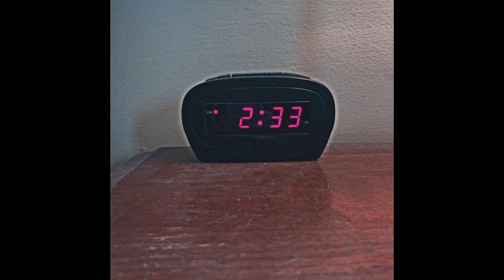Jessica Dies and Goes to Hell Part 1